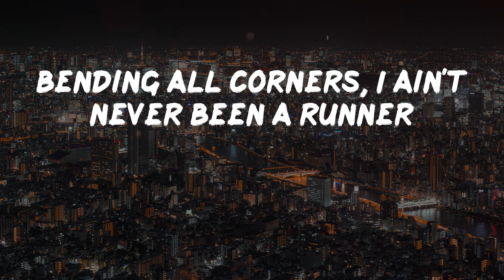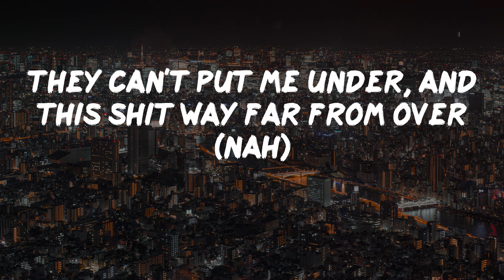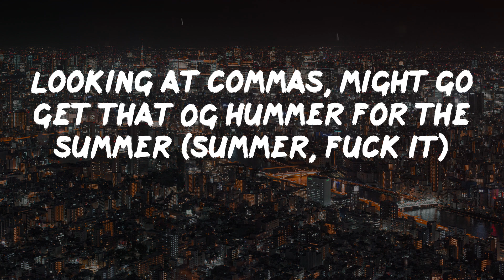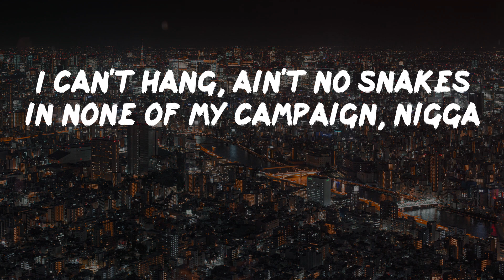Quavo - Big Stunna (lyrics)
@@env_icon@@ Big Stunna - Quavo lyrics:

But the shots can't miss
(It's Budda Beats)
(DJ Durel)
(You slip, we slide)
But the shots can't miss, yeah
Big stunna
Big stunna
But the shots can't miss (Huncho)
Real nigga, I can't fuck with you, nigga
I can't hang, ain't no snakes in none of my campaign, nigga
I'm gon' pop it, like a fucking bottle of champagne, nigga
Call the rocket, we gon' take off on the fuckin' stage, nigga (gone)
Takeoff
We gon' take off on the fuckin' stage, nigga
Call the rocket, we gon' take off on the fuckin' stage, nigga
Bending all corners, I ain't never been a runner
Fifty rounds on a drummer, made 'em add another comma
I ain't going for finesse, if they try me, I'ma buss 'em
In that demon, I'm possessed, but watch me snatch that motherfucker (skrrt)
Big Huncho, big stunna, bad bitch, that's big mama
Big jewelry, big money, big gun, come take something (brrt)
Walk inside the room, I'm the biggest buck, I am Giannis
Told my bitch I fucked another bitch, at least I am honest
Big stunna
Big stunna (big)
But the shots can't miss (ayy)
Yeah, real nigga, I can't fuck with you, nigga (no)
Platinum rollie, guacamole, holy moly
Coupe so fast, hocus pocus
Make a nigga lose focus
Diamonds flashing off the lights
Bet your bitch gon' buss it open
See these chains and these rings, these are hood nigga trophies
Get to swerving in that Lamb' with the doors wide open (wide)
They can't put me under, and this shit way far from over (nah)
Two cup Styrofoam, don't worry about what's in my soda (fuck up)
Name a nigga colder, met the plug in North Dakota (shh)
She look like, "Who whip this is?", I said, "Bitch, I'm the owner" (me)
I was sick before corona, ice cold like pneumonia (ice)
It may not look like it but I know he got it on him (can't say that)
Looking at commas, might go get that OG Hummer for the summer (summer, fuck it)
Big stunna (the biggest baller in the business)
Big stunna
Bird and Wayne, Steph and Klay, Take and Quay
Five star Bugatti car, the stunna way (stunna way)
Hella choppers, chrome blades, the candy paint (the candy paint)
Three hunnid mill', Cash Money, Rich Gang
Beatrice, bitch please
You know who I be (Rich Gang)
Beatrice, bitch please
You know who I be (yeah)
Big stunna (the biggest baller in the business, big)
Big stunna
Takeoff
We gon' take off on the fuckin' stage, nigga (let's get it)
Call the rocket, we gon' takeoff on the fuckin' stage, nigga